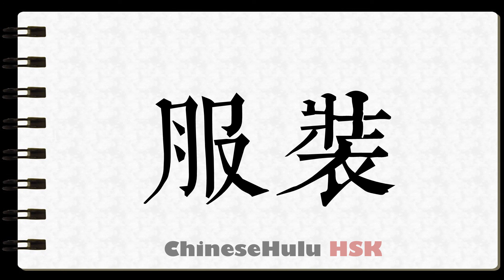How to Write costume in HSK Chinese